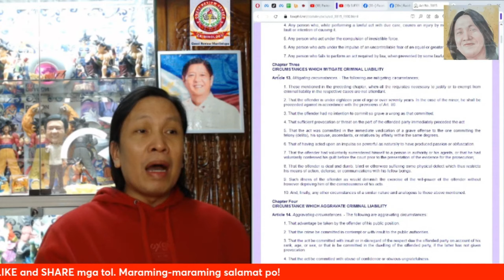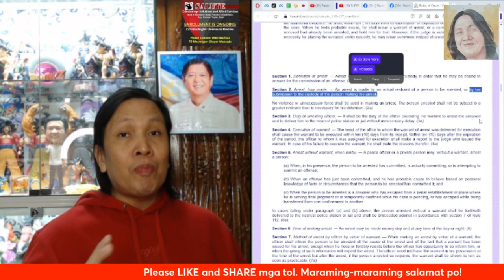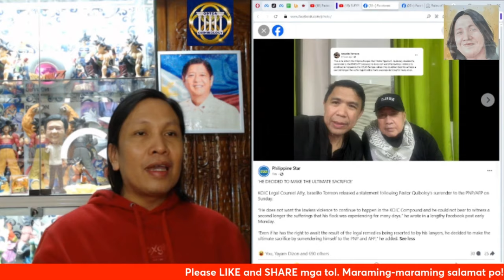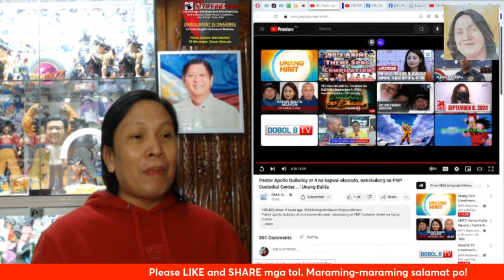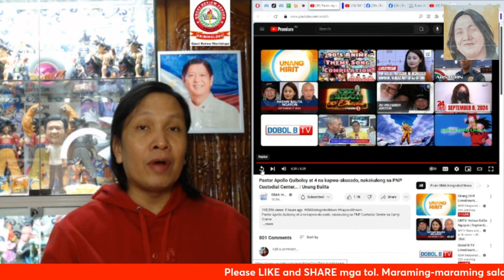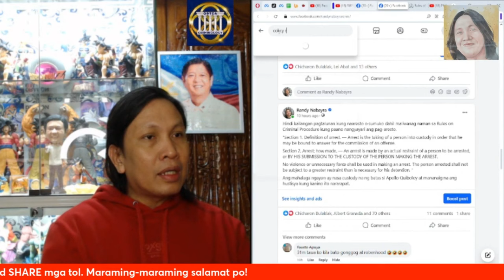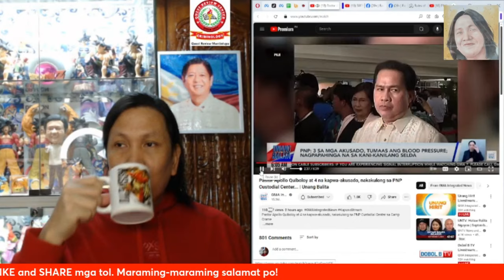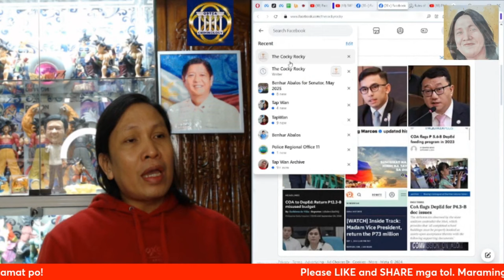Update sa pagsuko ni Apollo Quiboloy